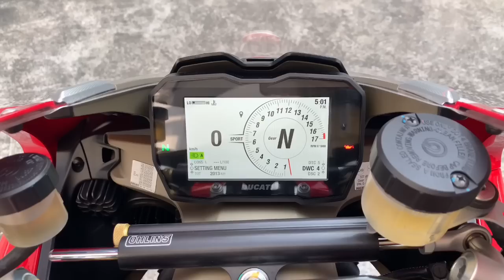Panigale V4R Sound termignoni vs akrapovic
anda rasa yang mana yang padu! bunyi nya...

mencari superbike boleh cari kami
FB Madani Bikes